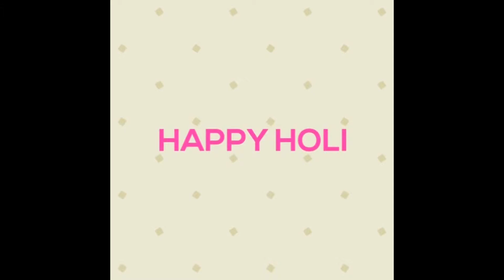Happy Holi WhatsApp status